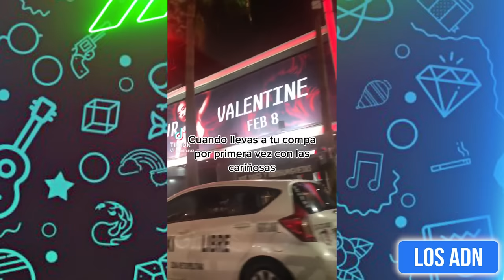🇲🇽 COSAS DE M3XlCAN0S 😂 (SI TE RIES PIERDES) | Los ADN